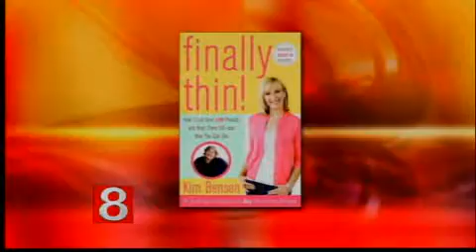Fruit Fillo Custard Cups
Author Kim Bensen shows us how to make a healthy and light dessert to help keep off the pounds.